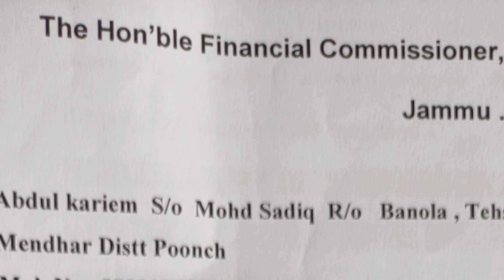kariem from Banula Eight years of struggle for grass grazing, The department could not be evacuated